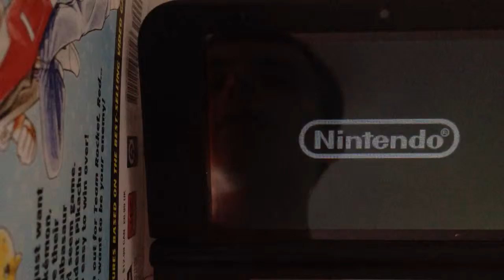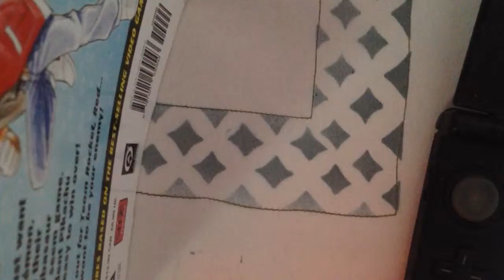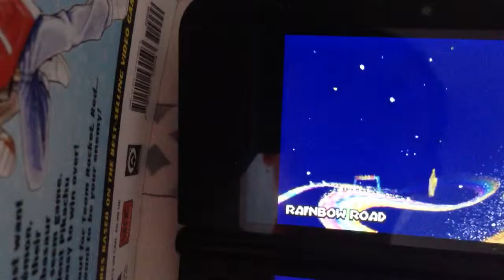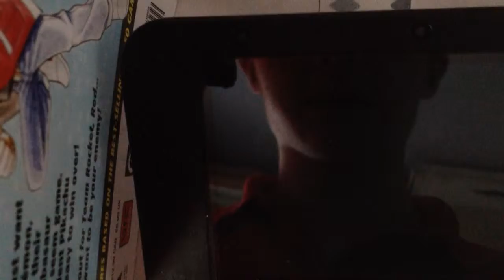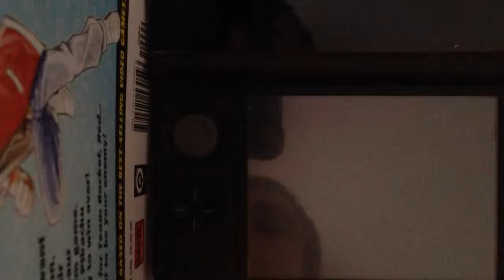GWR Gamer Let's Play Mario Kart DS Special Cup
Donkey Kong has had a rough time especially with his loss in the Lightning Cup, so he has Crankey Kong build a special Kart designed to take on the bumps, heat and straights of the cup, but everyone else's is just as prepared and excited as he is, it will be close indeed